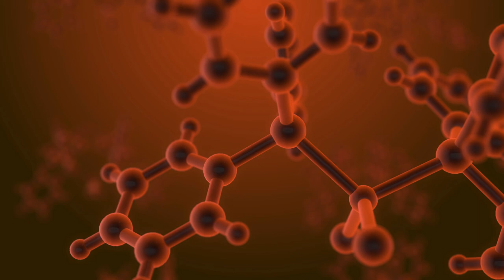[4K] Molecule Structure Under Microscope Orange Background | Zero Copyright Video | Stock Footage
You can watch the latest free background stock footage video loop in ultra HD quality & 4K. It is free to use you can use this video for your project or commercial purpose but you can't sell this. You don't need to ask for any permission to use this footage.

2. in your video description.

We did not belong to this footage. We just collect copyright-free videos from different sources to help content creators.